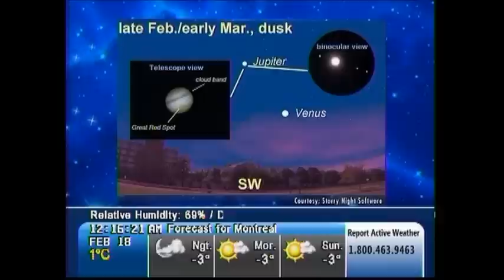Stargazing The Weather Network Feb 18 2012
This week's episode highlights planetary viewing in winter skies